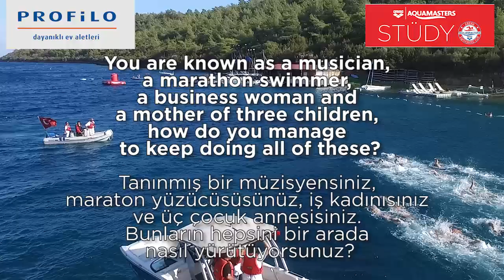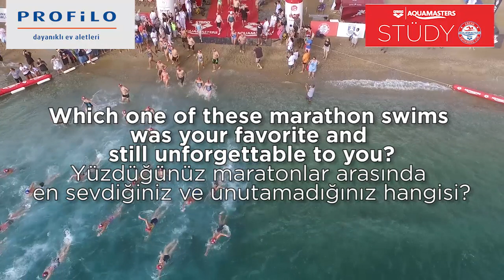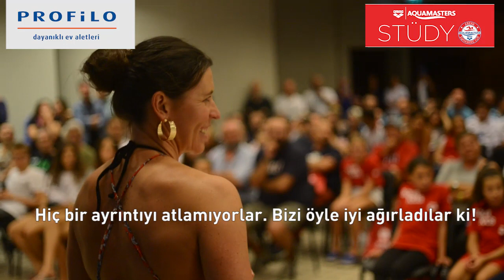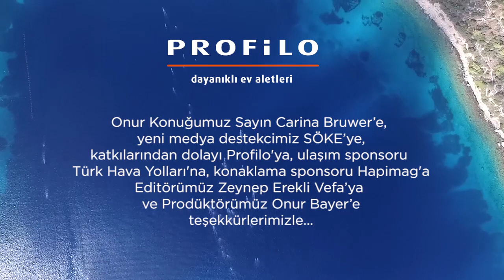Carina Bruwer - AQUAMASTERS STÜDYO'NUN KONUĞU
Onur Konuğumuz Sayın Carina Bruwer’e,
yeni medya destekcimiz SÖKE’ye,
Editörümüz Zeynep Erekli Vefa’ya
ve Prodüktörümüz Onur Bayer’e
teşekkürlerimizle...